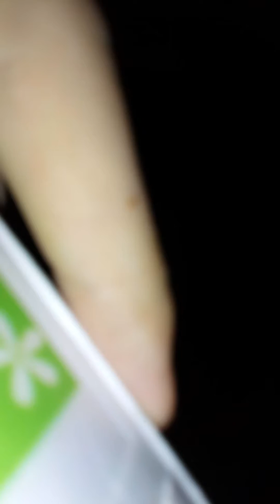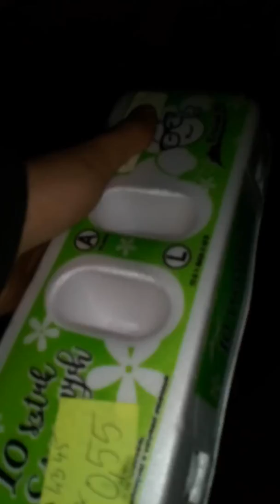Dziś było 10 🥚 jajek w kurniku odcinek ( 59)o godzinie 16:14